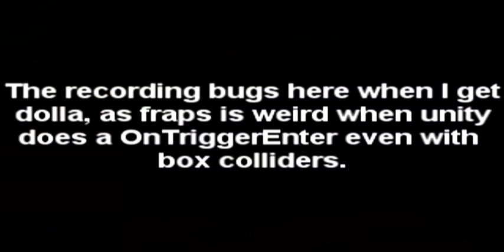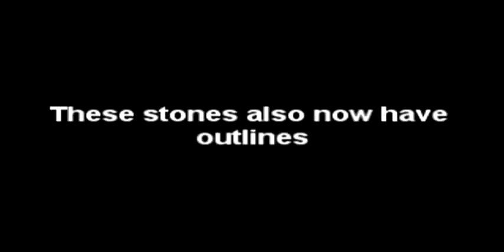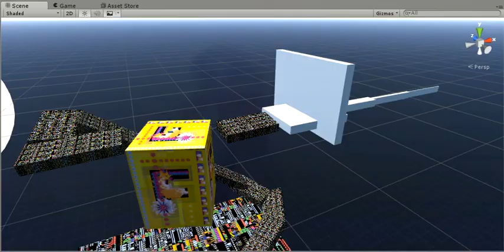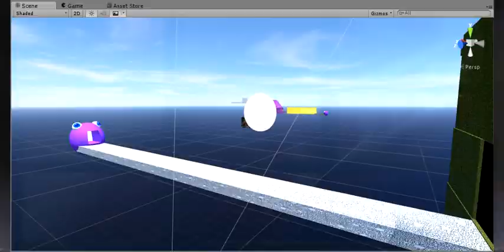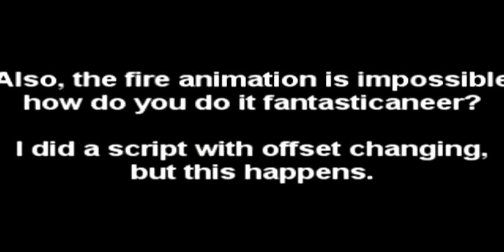Fantastic game fan development video thing PLEASE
Sorry Fantasticaneer.
You take too long for release 2.0
So I start to completely re-build the fantastic game, from scratch.
Textures were ripped from the original with the PrtScn (Print Screen) button.

ʜᴏʟʟᴀ ʜᴏʟʟᴀ ɢᴇᴛ ᴅᴏʟʟᴀ